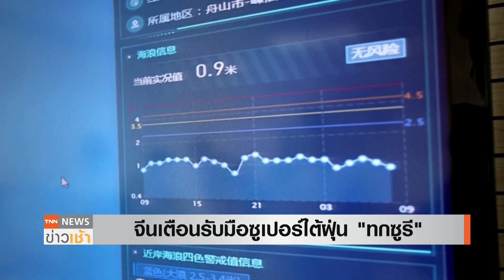“ทกซูรี” จ่อถล่มจีน ทวีกำลังเป็นซูเปอร์ไต้ฝุ่น l TNN News ข่าวเช้า l 25-07-2023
จีนเตรียมพร้อมรับมือซูเปอร์ไต้ฝุ่น “ทกซูรี” ย้ำเตือนชาวประมงนำเรือเข้าเทียบท่าและขึ้นฝั่งทั้งหมด ก่อนพายุพัดถล่ม ซึ่งอาจทำให้เกิดคลื่นสูงกว่า 5 เมตร ตั้งแต่วันนี้ ไปจนถึงศุกร์